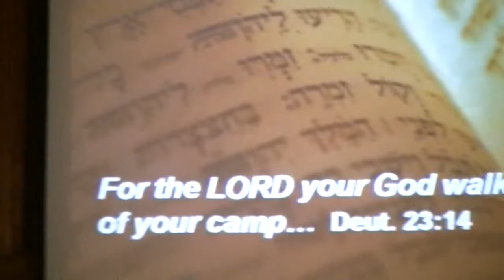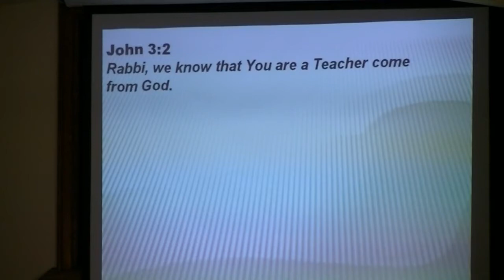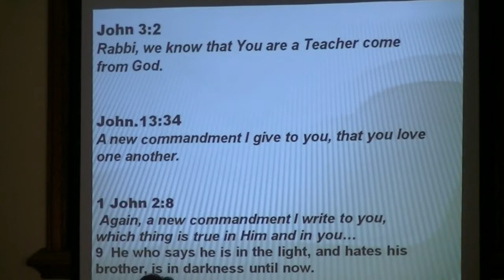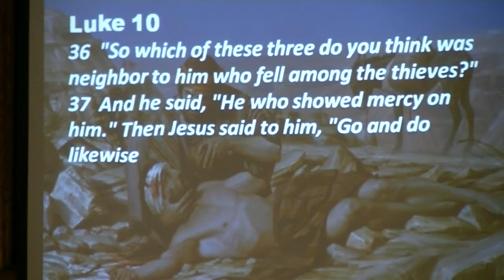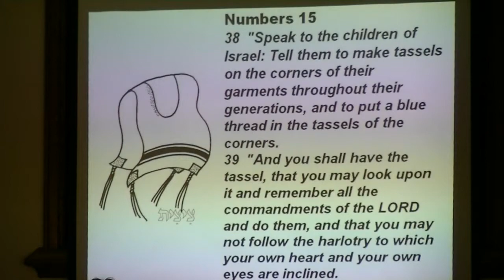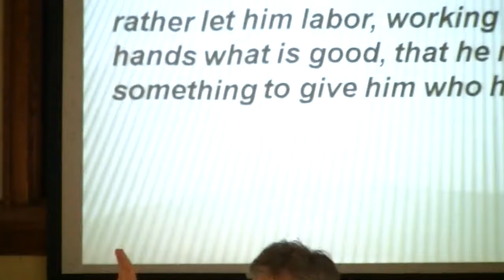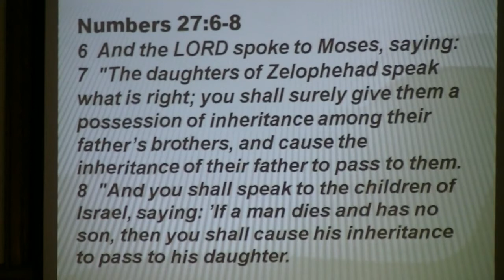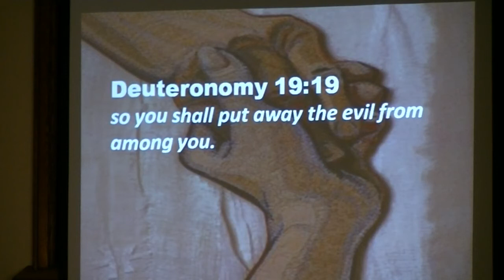Beth Ariel - 2011-07-09 - Study of Deuteronomy 22-24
Message given at Beth Ariel Messianic Congregation on July 9, 2011 by Jacques Isaac Gabizon. Study of Deuteronomy 22-24.